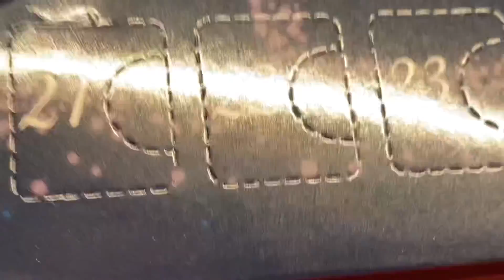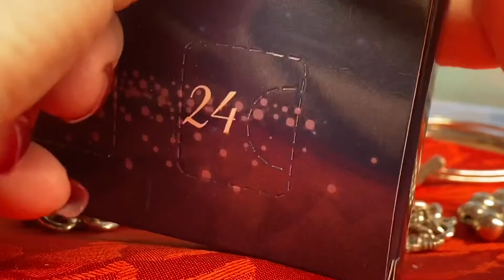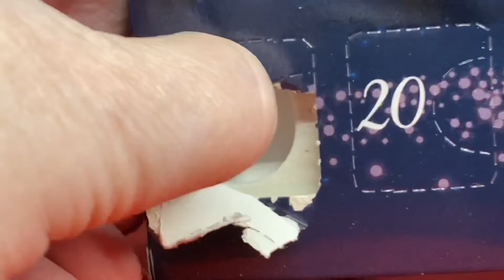My Tiffany & Co. Collection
Thank you for coming to Vlogmas!!
We are down to our last 5 days and we are taking a small break from from Pandora to do My Tiffany & Co. Preloved Collection!